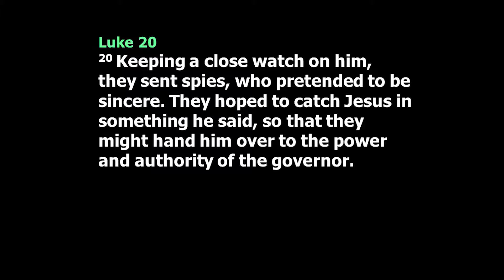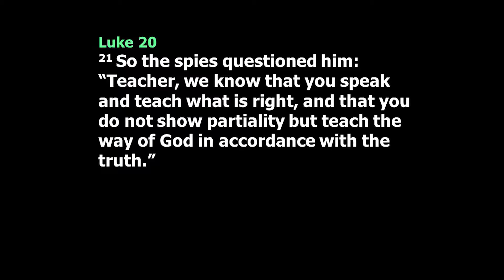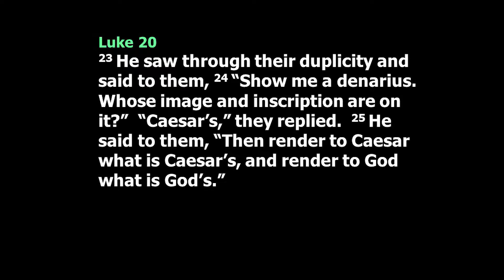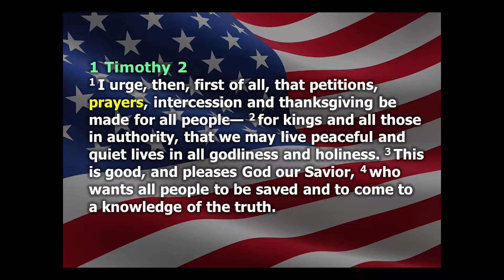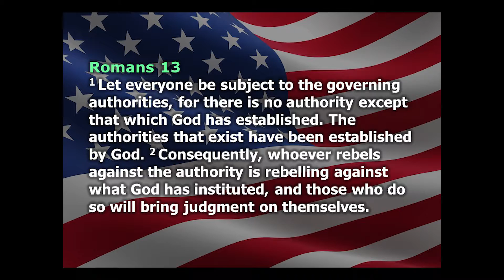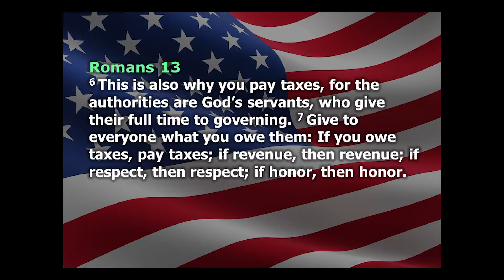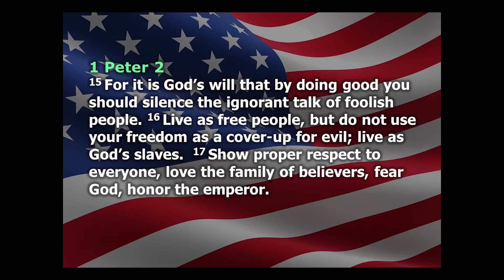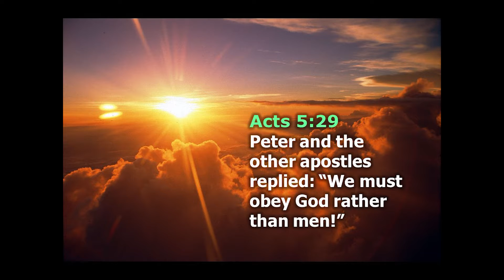Imprint #20 - Speak Life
This week, Drew continues our Imprint series through Luke chapter 20, and what Jesus has to say about us as believers and our relationship with both God and those placed in a position to rule us.